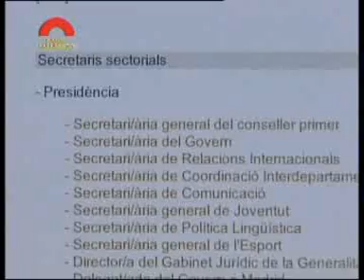Les eleccions i l'assignació d'escons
Funcionament del Parlament